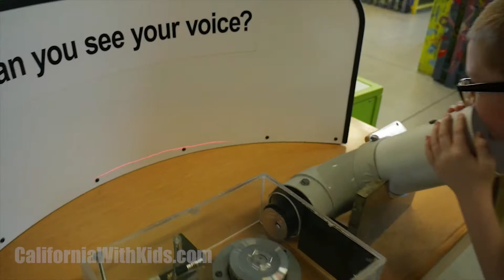7 best things at World of Wonders Science Museum - Lodi California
The World of Wonders Science Museum in downtown Lodi, CA has more than just convenient access to the commuter train and a bunch of great restaurants. It has 7 Things Not to be Missed!

1. Open play areas for the exploration of creative ideas through a variety of games and items.
2. Science experiments that teach about all manner of physics, disguised as games.
3. Giant freakin' bubbles! How could you not love that?
4. High Tech equipment.
5. A giant plasma ball that will literally scorch your flesh and leave the smell of burnt hair on you for hours.
6. A fun triangle mirror exhibit full of the most beautiful people you've ever seen.
7. A dark room full of all kinds of light experiments to check out.